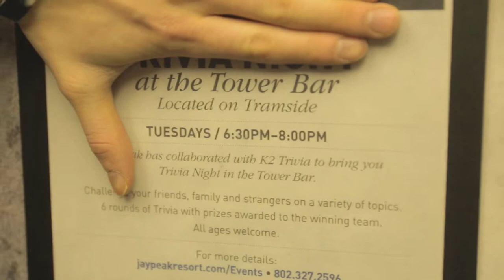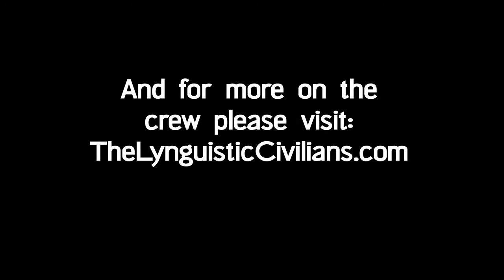The Lynguistic Civilians | Vermont Hip Hop Crew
In the fall of 2009 The Lynguistic Civilians embarked on a journey fueled by perseverance and integrity. In turn Walshie Steeze, LC, Mike Fulton and Mr. Burns have performed over 250 shows across the North East.  With unparalleled lyrics over gargantuan beats The Lynguistic Civilians have been named "Vermont's Best Hip Hop" by Seven Days and Cider Magazine as well as "Vermont's Best Un-Signed Band" by SD.  Creating an inviting and engaging live performance, The Lynguistic Civilians cater to all who know how to have a good time.  A complete family of MC's and DJ's The Lynguistic Civilians portray just that in the cadence and chaos conveyed in their music.

Music video shot and edited by Andrew Percival for A.Percival Films.
Video shot at Jay Peak Resort | Jay, VT